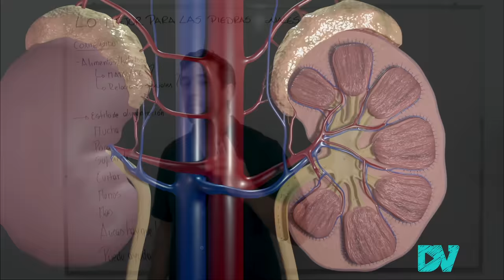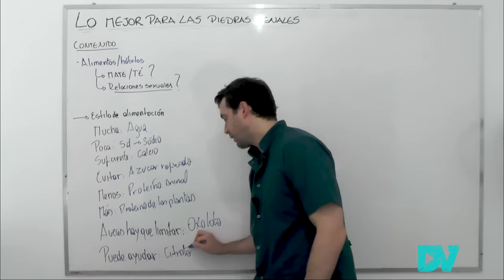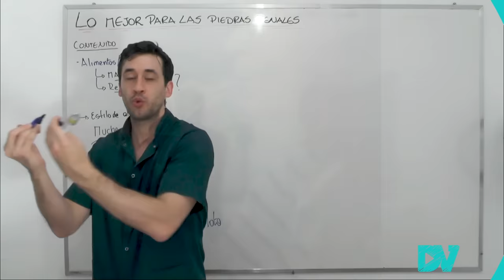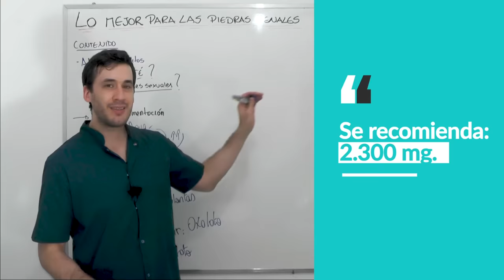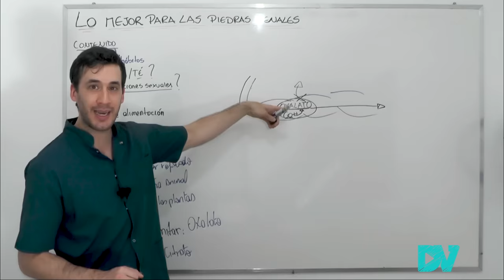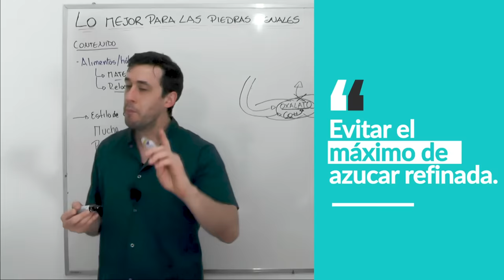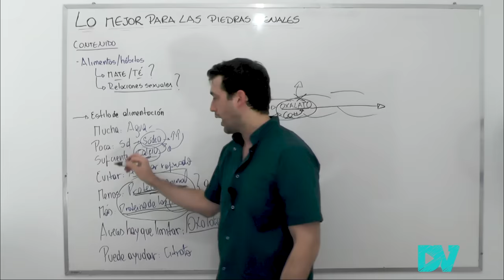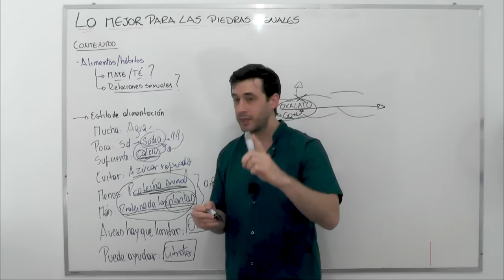¡PELIGRO PIEDRAS EN EL RIÑÓN!: ESTO ES LO MEJOR QUE PODES HACER SI TENES LITIASIS RENAL -Dr. Veller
¡AQUI TE MUESTRO LOS MEJORES ALIMENTOS Y HÁBITOS SALUDABLES QUE AYUDAN A EXPULSAR LAS PIEDRAS EN EL RIÑÓN!

¿Cuál es la mejor dieta o nutrición para la litiasis renal?

Te cuento sobre el efecto de los alimentos, el mate, el té rompe piedras. También te cuento si las relaciones sexuales ayudan a eliminar los cálculos renales, principalmente para las piedras de oxalato.

00:00 Introducción
01:17 Relaciones sexuales y litiasis renal
01:44 Los mejores alimentos para las piedras en el riñón
03:04 Cuánta agua debemos consumir
03:55 Mate, Té, té rompe piedras
06:07 Cuánto sódio debemos consumir
07:42 Cuánto calcio debemos consumir
09:47 Azúcar refinada y piedras en el riñón
10:55 Que tipo y cuánta proteína debemos consumir
12:31 Alimentos con oxalato
13:56 Vitamina C y litiasis renal
14:17 Alimentos con citrato

Fuente

Nishiura, J.L., Campos, A.H., Boim, M.A. et al. Phyllanthus niruri normalizes elevated urinary calcium levels in calcium stone forming (CSF) patients. Urol Res 32, 362–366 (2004).